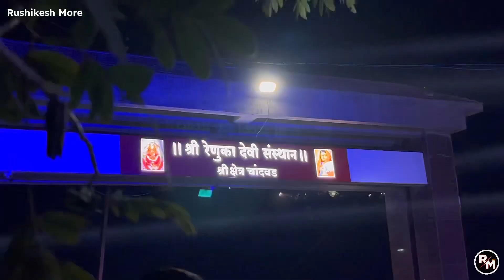रॉकस्टार बॅण्ड 78 चांदवड | नवीन गाडी ओपनिंग | पायरी पायरी ले लावसु मी ज्योत | New Band Opening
Note - हा विडिओ Band मालकाची परवानगी घेऊनच YouTube वर टाकलेला आहे.

⚠️ warning ⚠️ टीप :- आमच्या चैनल वर असलेले व्हिडिओ डाऊनलोड करून अथवा ©कॉपीराईट करून कुठल्याही सोशल मीडियावर टाकण्याची परवानगी नाही.